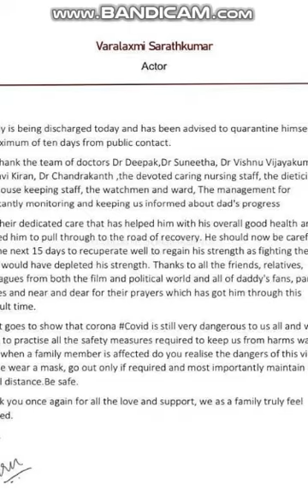వరలక్ష్మి శరత్‌కుమార్ జీవితంలోని మధురక్షణాలు...Part-4#Varalaxmi Sarathkumar most memorable moments